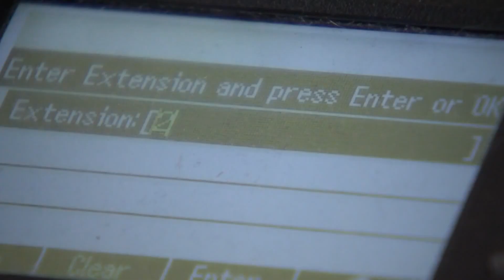Maine's 207 area code extended again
The Maine Public Utilities Commission said it will continue to pursue options for further extending it. Maine is one of only 11 states with a single area code.